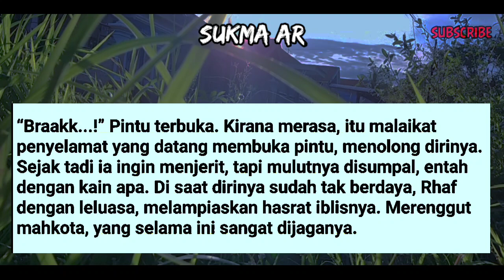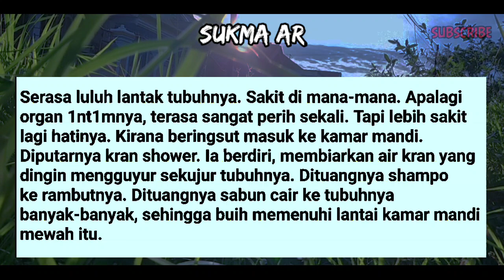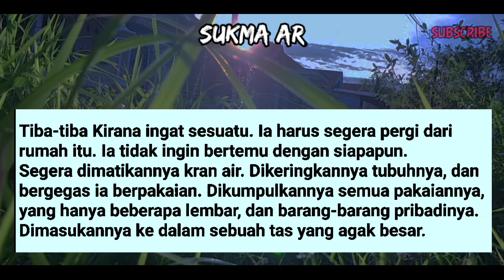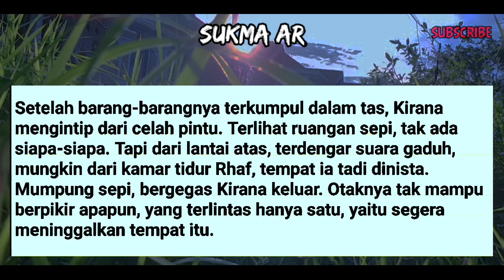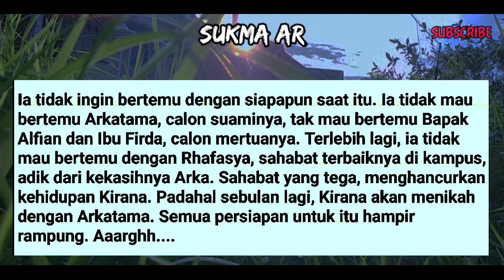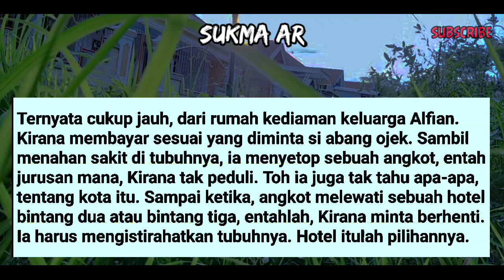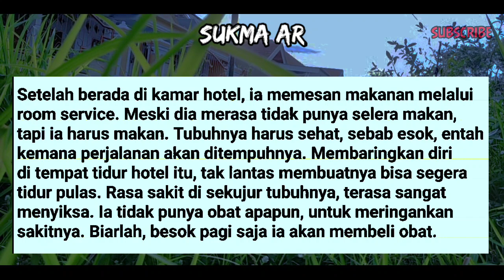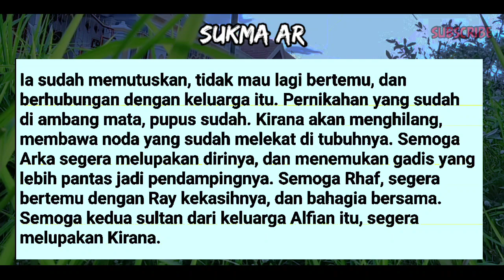ADIK IPARNYA MELAKUKAN DENGAN PAKSA #1